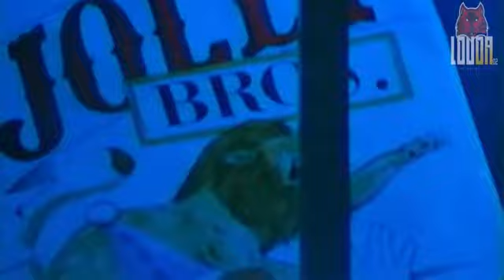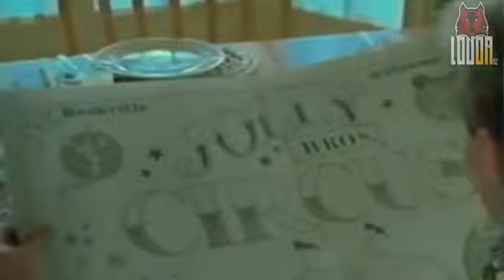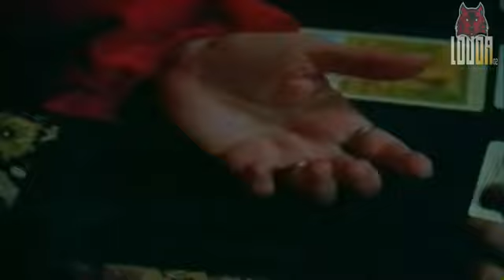CLOWN Film Complet en Français Horreur Classique